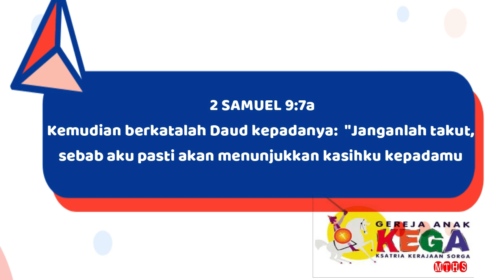Ibadah Kega BAYI BALITA - 29 November 2020